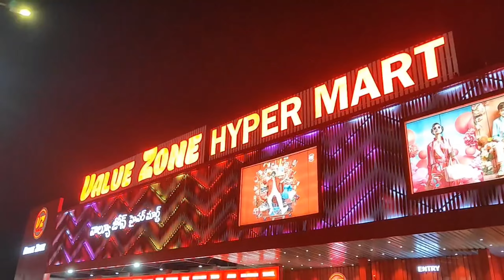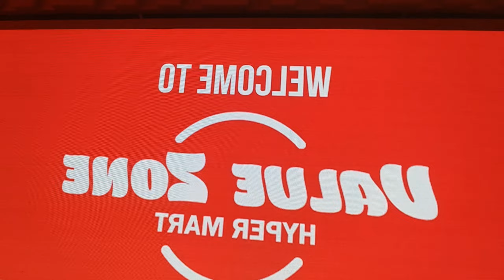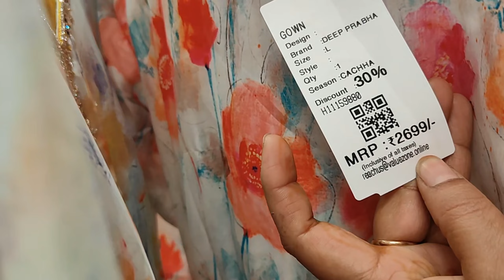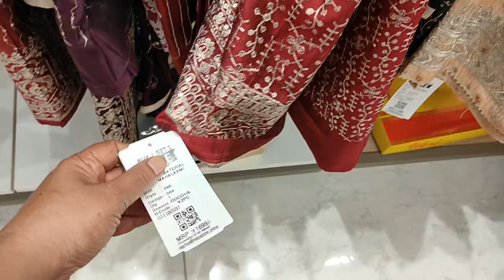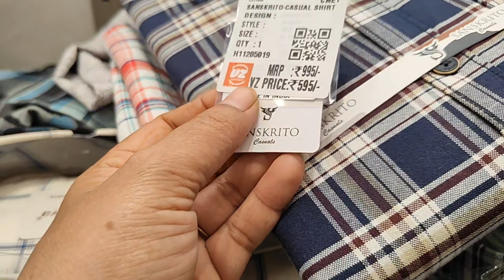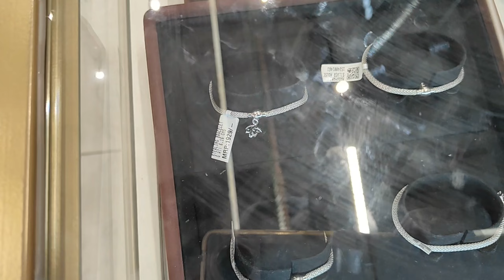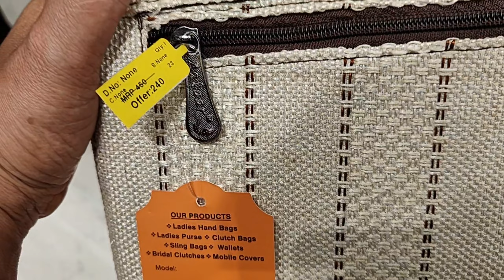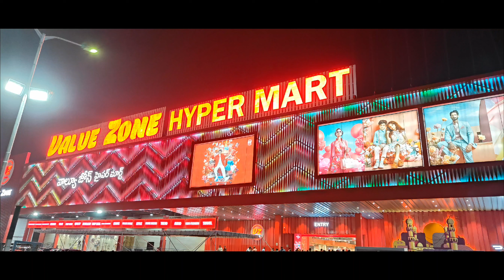VALUE ZONE Shopping full valuable ||అవసరం ఉంటేనే కొనండి ||పండగల షాపింగ్